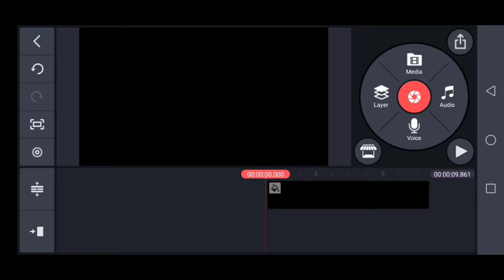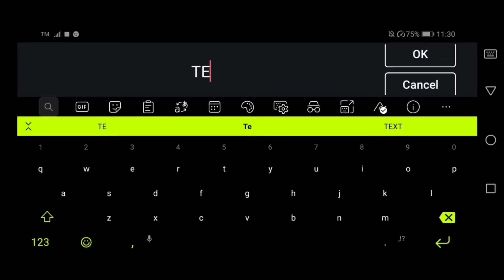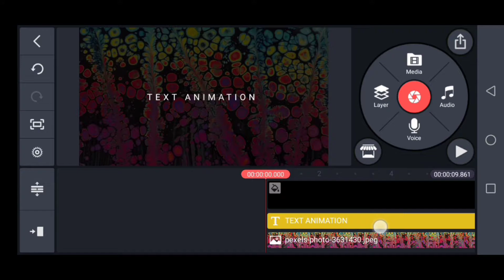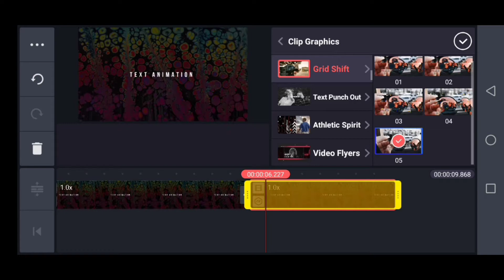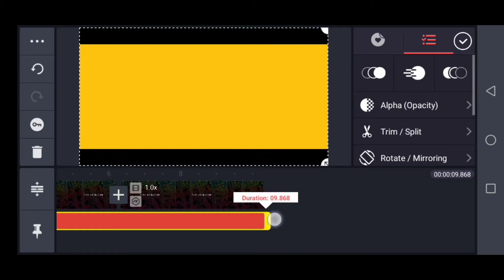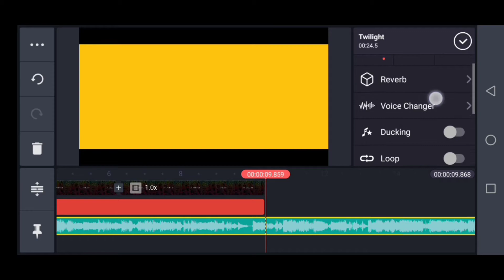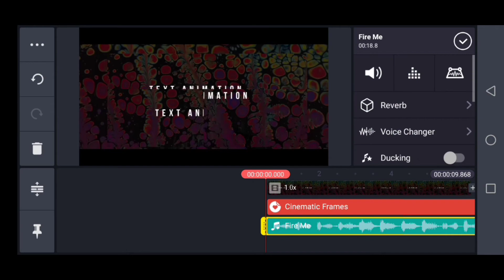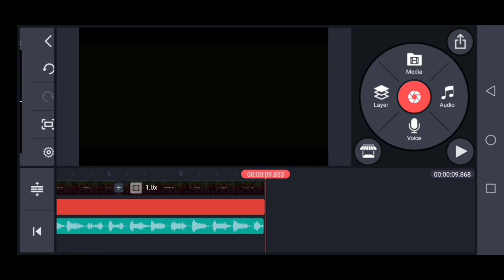📺Slide Text Animation Editing Tutorial You can apply for video | kinemaster Jaysheltv.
Hello guys jayshel tv is back with new video
Slide Text Animation Editing Tutorial In Kinemaster. You can apply this on your own  video & it's very useful for intro or outro so I hope you like it guys.ajay kaja tv,kinemaster video editing,video editing kinemaster